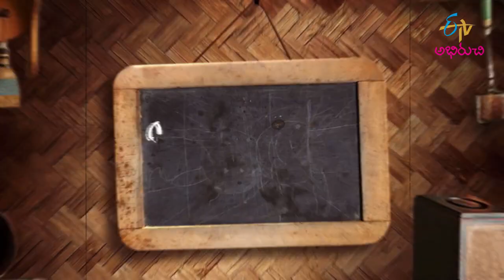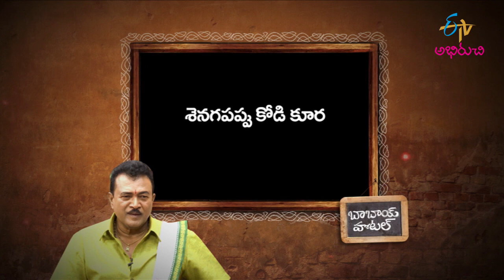Senagapappu Kodi Kura | Babai Hotel | 6th July 2021 | Full Episode | ETV Abhiruchi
శెనగపప్పు కోడి కూర & ఎండు రొయ్యల టమాట తొక్కు

The host brings us the recipes of delectable dishes Senagapappu Kodi Kura and Endu Royyalu Tomato Thokku using a wide variety of ingredients.

Chapters
00:00 Start
01:52 Senagapappu Kodi Kura
11:51 YenduRoyyalaTamataThoku